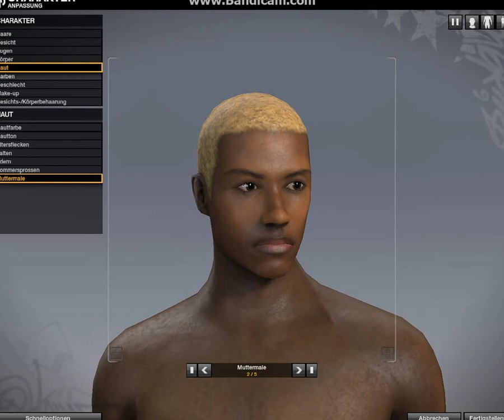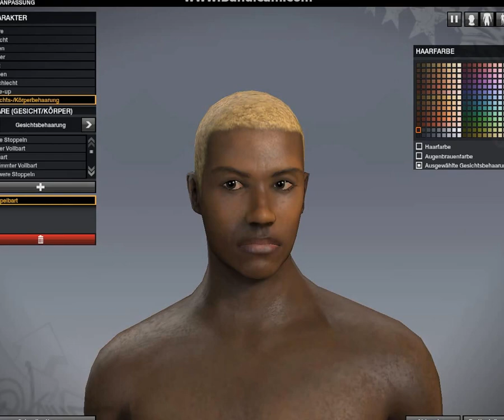APB - Jim Chapman - Resident Evil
How to create Jim chapman Resident Evil Outbreak on APB Reloaded by Sotd-Entertainment

All Points Bulletin Reloaded Character Creation Jim chapman aus dem Game Resident Evil

hier sind links von der Spielfigur & die Vorlagen die ich benutzt habe zum erstellen.